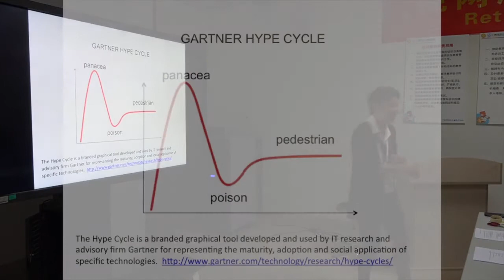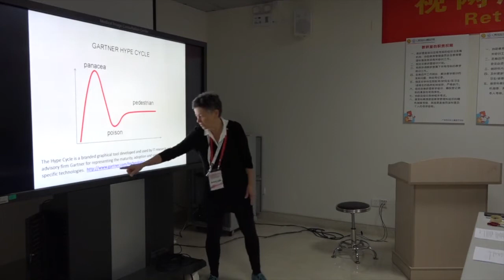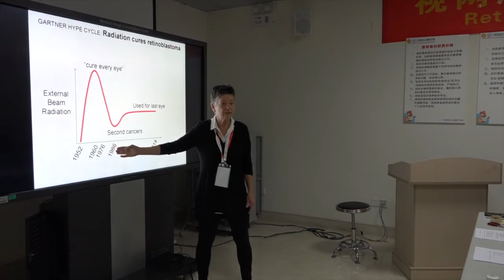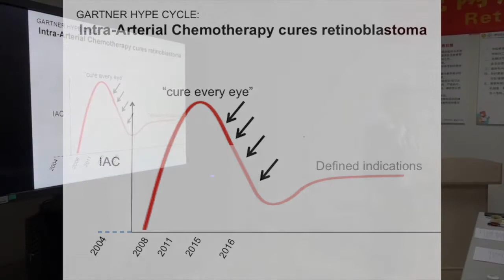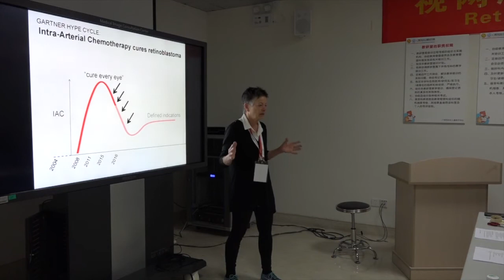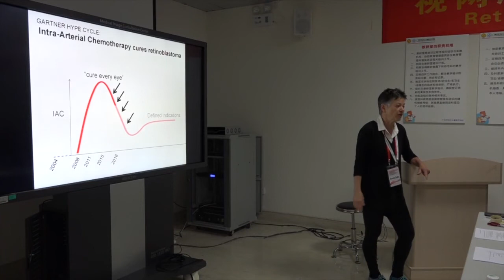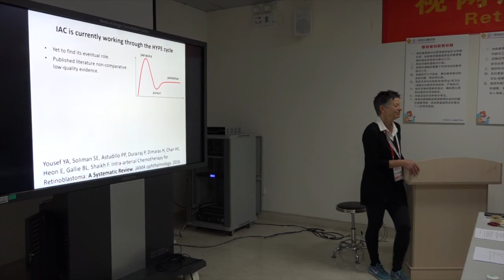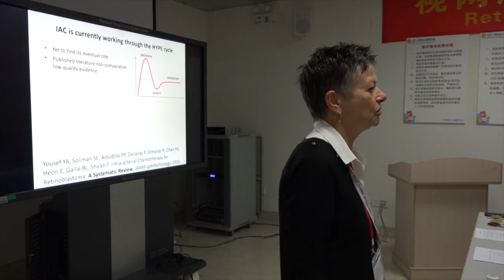Retinoblastoma: Intra-arterial Chemotherapy: Evidence and Hype - Dr. Brenda Gallie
Dr. Brenda Gallie lectures on how past and current retinoblastoma treatments have been introduced, initially lacking statistically significant evidence that they work. Then they go through the "Hype" phase where they become popular and used for all types of tumors, only later find their place, measured against standard accepted therapies for retinoblastoma at The Beijing Retinoblastoma Educational Symposium. Organized by Drs. Zhao and Gallie, The purpose of the meeting were to provide instruction to a large group of eye cancer specialists in China. Specialists from all over the world attended, spoke, and shared their expertise. The meeting was funded by the Paul Finger Fund for International Retinoblastoma Outreach at Princess Margaret Comprehensive Cancer Center in Toronto, Ontario, Canada, and The Eye Cancer Foundation